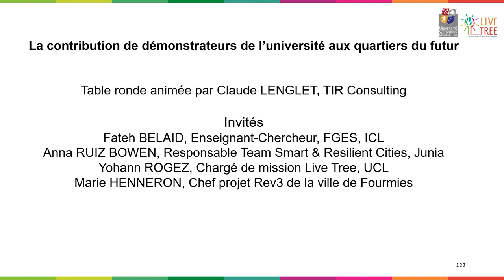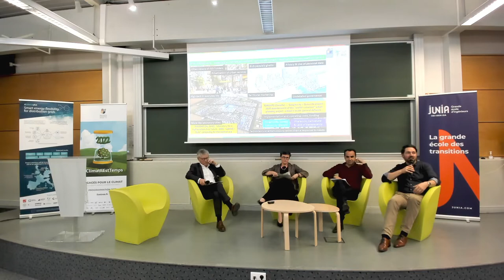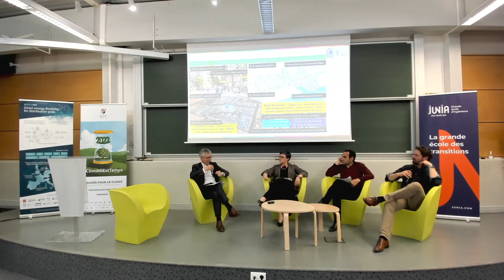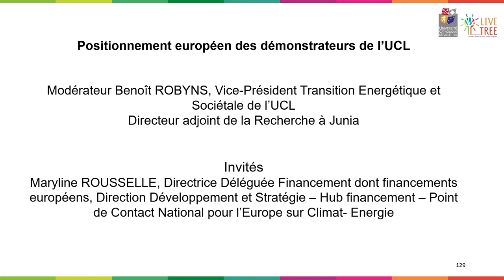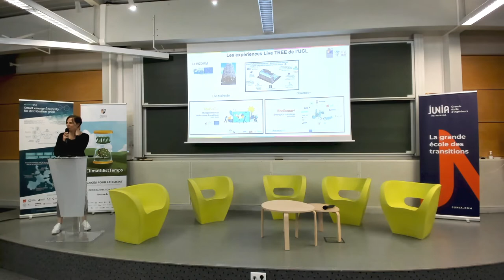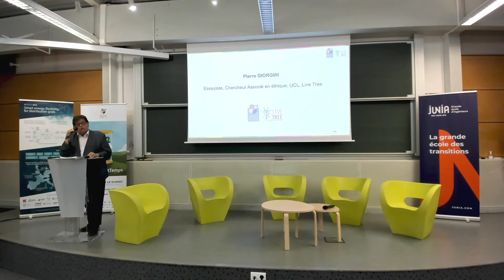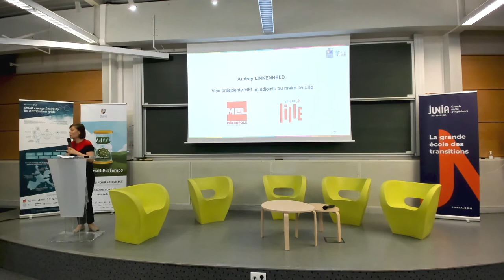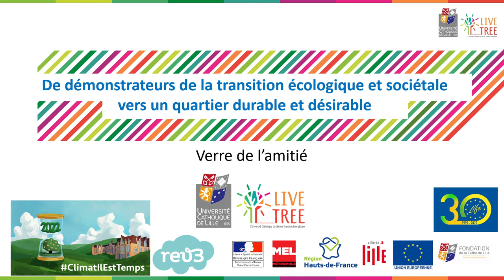De démonstrateurs de la transition écologique et sociétale vers un quartier durable et désirable-4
Retour d’expérience des différents démonstrateurs développés à l'Université Catholique de Lille et leur mise en perspective comme autant de maillons d’un futur quartier durable et désirable.

• LA CONTRIBUTION DES DÉMONSTRATEURS DE L’UNIVERSITÉ AUX QUARTIERS DU FUTUR.
POSITIONNEMENT EUROPÉEN DES DÉMONSTRATEURS DE L’UCL.